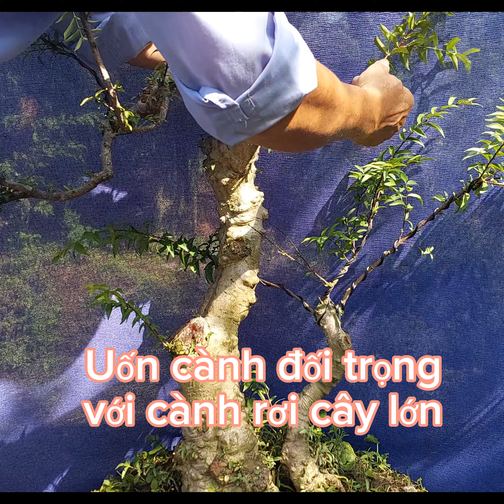Cây hai thân bố trí cành như thế nào.